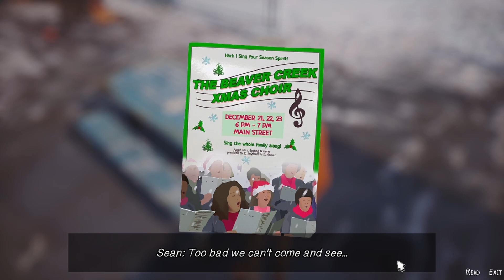Nomad Music | Life is Strange 2 Part 17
After a tragic incident, brothers Sean and Daniel Diaz run away from home. Fearing the police, and dealing with Daniel's new telekinetic power, the boys head to Mexico. Each stop on their journey brings new friends and new challenges.